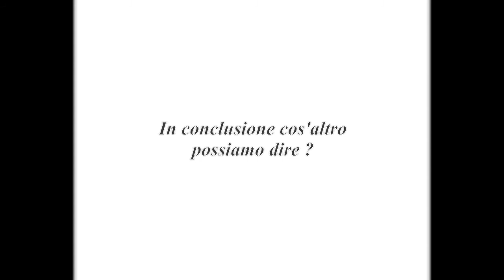MoVimento 5 Stelle Carrara intervista Ing. Giuntoni su incendio impianto CDR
29 Luglio 2011 - il MoVimento 5 Stelle intervista l'Ing. M. Giuntoni esperto di ecologia e inquinamento ambientale, in merito all'incendio avvenuto Lunedì 25 Luglio 2011 a Carrara - Loc. Avenza nell'impianto ERRE ERRE di bricchettaggio dei rifiuti (CDR), in prossimità del Cermec.